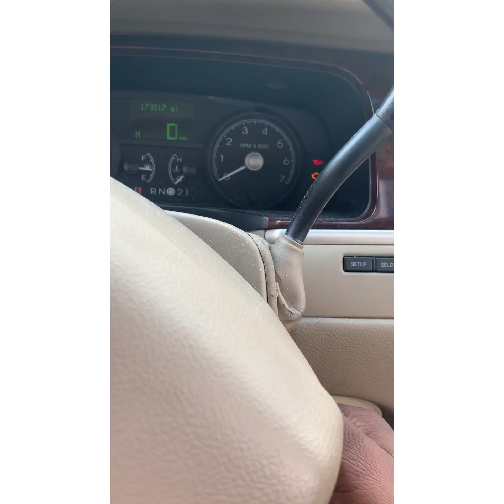2006 Lincoln Towncar programming new ignition keys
We are programming new ignition keys on this 2006 Lincoln Towncar